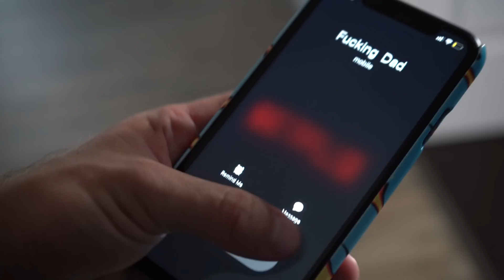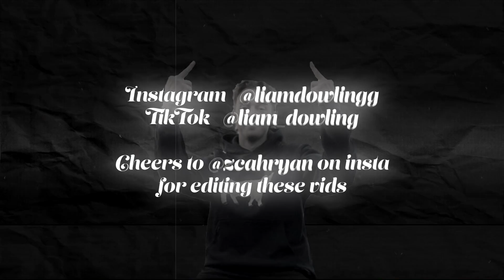Australian on exchange in America ep20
Well... this should be interesting.